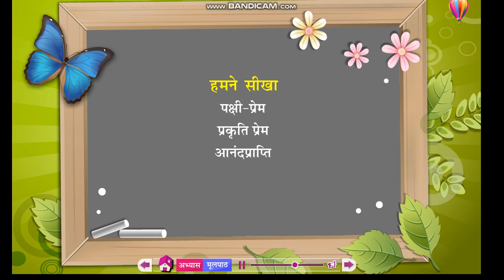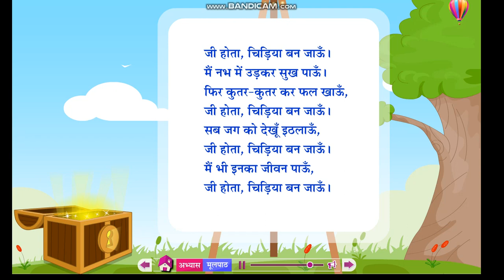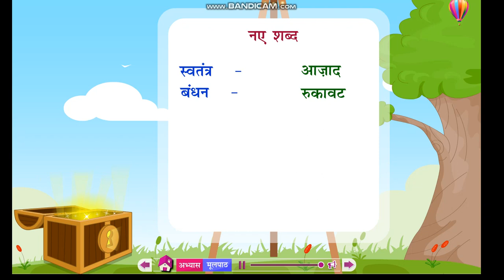JI HOTA CHIDIYA BAN JAVUM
UTKARSH HINDI PATMALA STD-2 LESSON-4